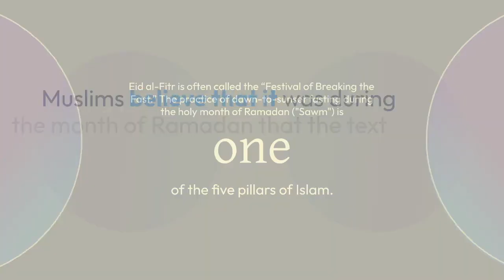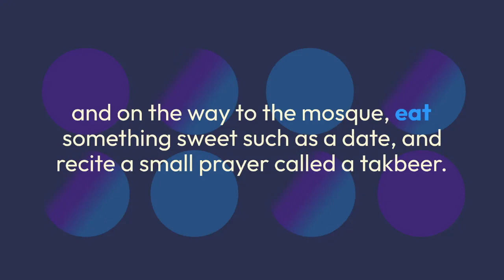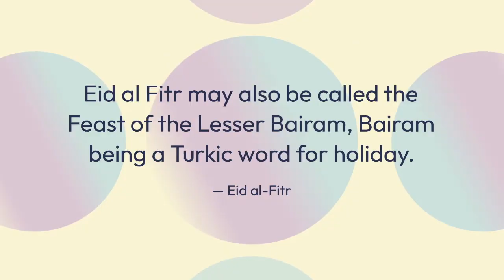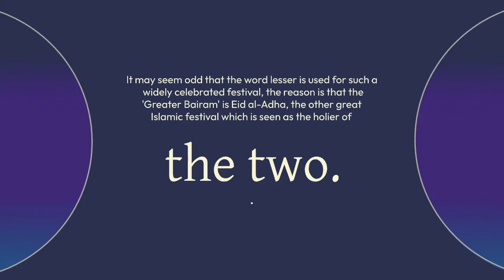Eid Al Fitr Around The World In 2022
In this video today we will learn
Eid Ul Fitr Around The World
Muslims celebrating after ramadan the Festival of Fast-breaking.